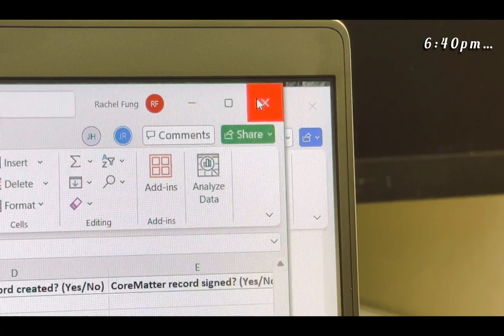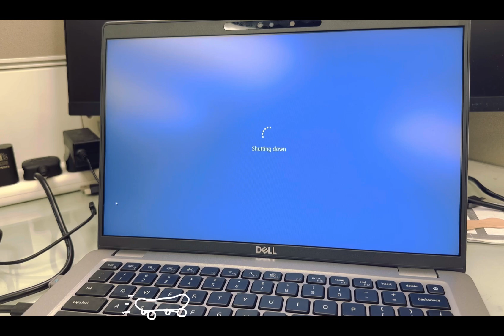A day in the life of Summer Intern Rachel Fung | Ravenscroft & Schmierer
Join Rachel Fung, a LLB finalist from the University of Kent, as she uncovers her experiences as a Summer Intern at Ravenscroft & Schmierer in 2024. She will also be sharing some FAQs about the firm that she finds helpful for future applicants.